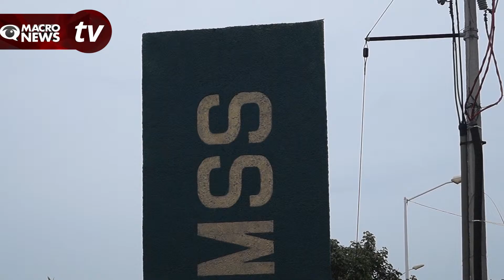“AHORA TENGO QUE ESPERAR AL 21 DE DICIEMBRE PARA QUE ME DEN NUEVA FECHA”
En abril del 2014, N.M  de 56 años, sintió una molestias en el cuello, acudió a hacerse una consulta al Instituto Mexicano del Seguro Social del cuál es el derecho habiente desde hace aproximadamente 20 años. Un mes y medio después le mandaron a hacerse análisis.

Un año después. en Abril del 2015, N,M se acercó a Macronews Noticias para dar a conocer su caso. Después de atenderlo en el seguro que está sobre la Av.  Coba, lo mandaron al Hospital de Especialidades en dónde tuvo que reiniciar todos sus trámites y análisis. Así lo tuvieron hasta que le dieron fecha de cirugía para el  13 de noviembre del 2015

“Siempre he sido sano, voy al gimnasio por las noches y no como azucares”, comenta N,M quien evita dar sus datos por miedo a represalias la próxima vez que tenga que presentarse para que le den una nueva fecha para su cirugía...